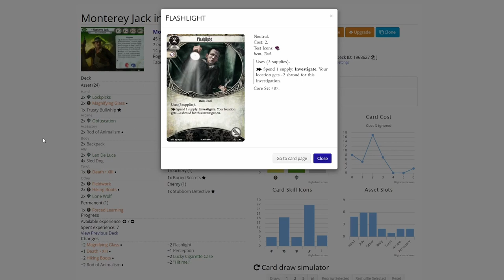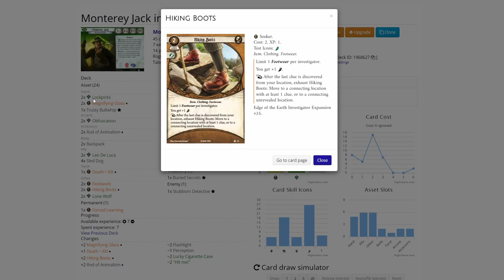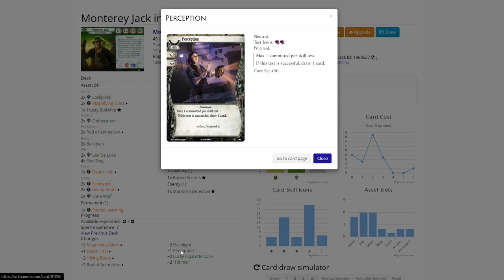Arkham Horror LCG Campaign EOTE Part3 Monterey Jack in Ice and Death Part2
After Monterey Jack and the expedition team manage to secure a good sheltered location to set up camp for the night, one of the expedition team members goes missing! Monterey heads out to search for the missing expedition member in hopes of saving her before she freezes to death! Let's see how Monterey Jack does in Ice and Death Part 2!

Elsie Gee Tokens shop on Etsy.com:

Token boxes from Kirby's Workshop on Etsy.com:

Encounter deck holder from Boardgame Backup on Etsy.com: